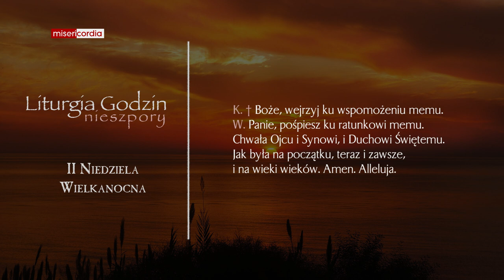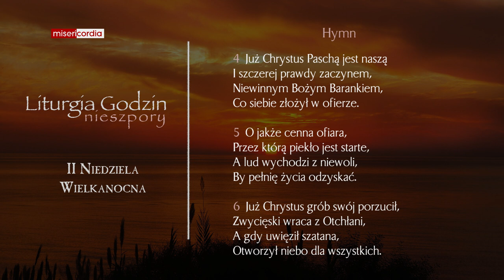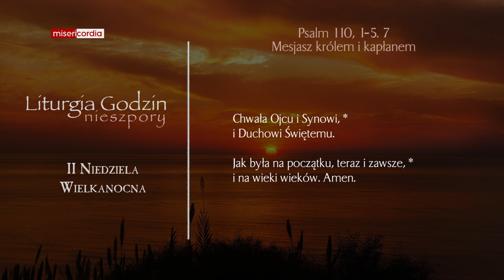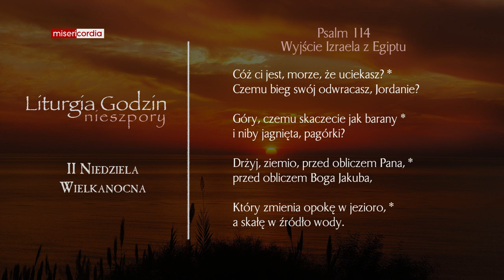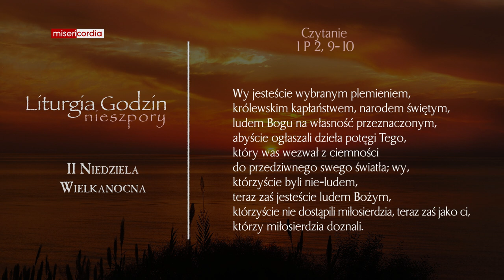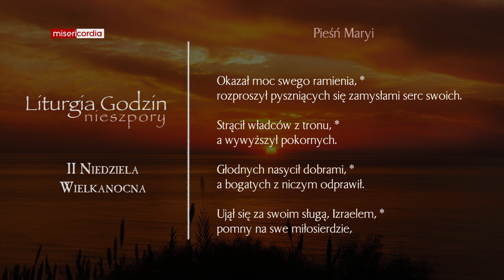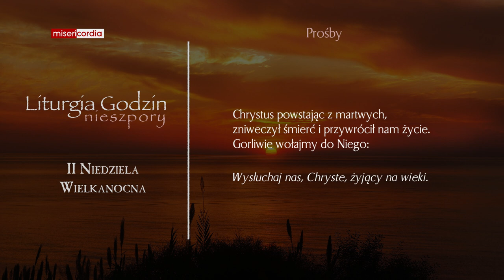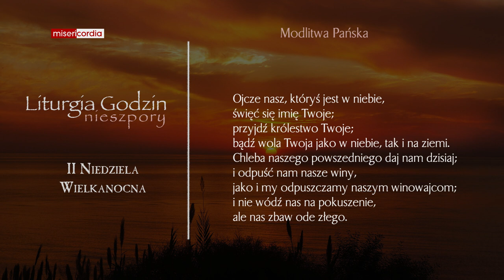Liturgia Godzin | I Nieszpory | II Niedziela Wielkanocna